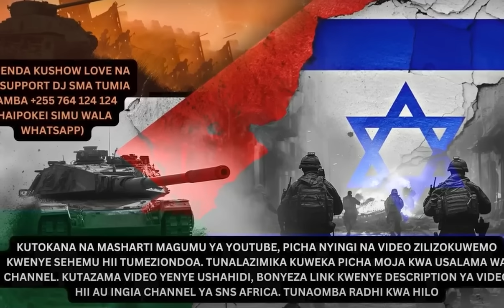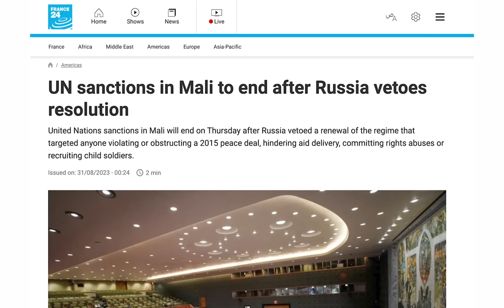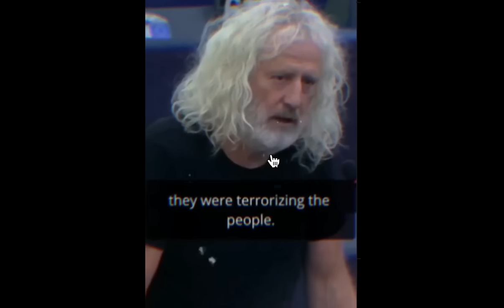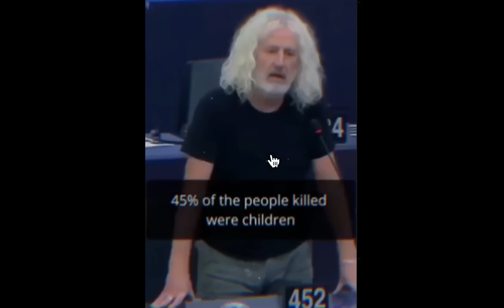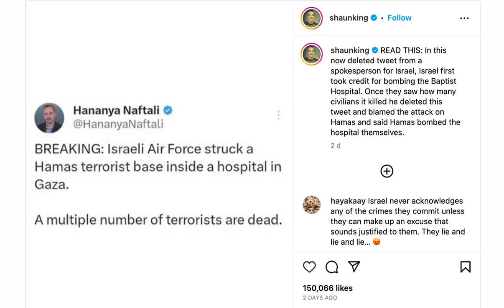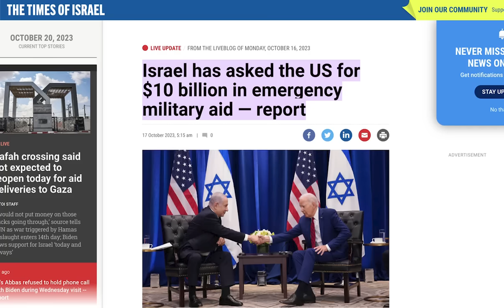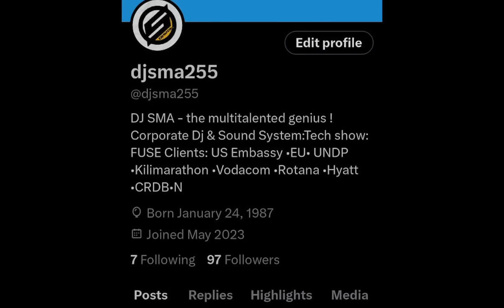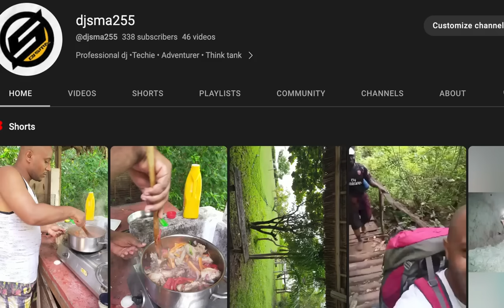US yatumia VETO kuzuia kusitisha vita ISRAEL! Kutuma vifaa vya kijeshi vya $100bn Israel - DJ Sma